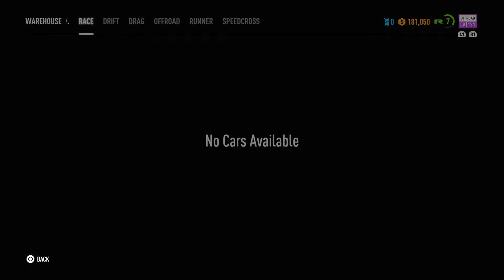Need for Speed Payback - Deluxe edition - PS5 - live - gameplay